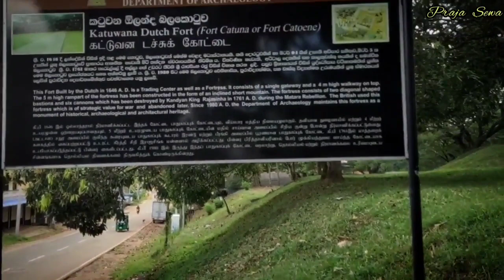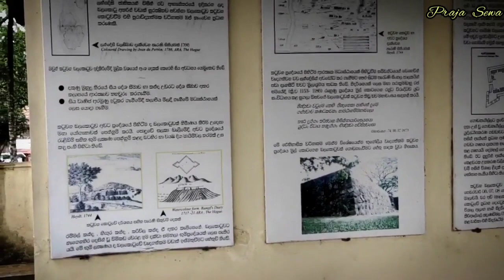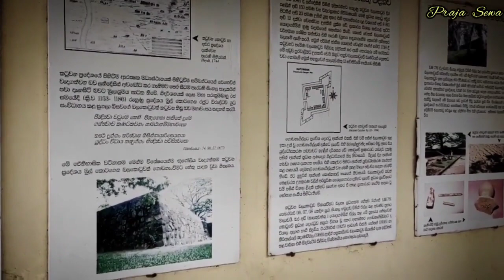කටුවන සුන්දර කරන ඕලන්ද බලකොටුව 😍 Katuwana Dutch Fort (Praja Sewa) 🌟🌟🌟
Next Vlogs :-